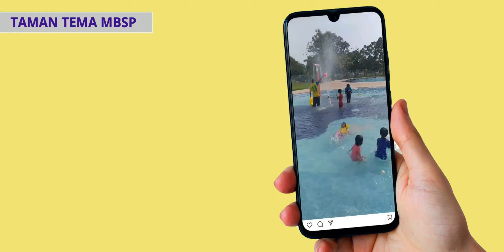TAMAN TEMA MBSP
JOM KE TAMAN TEMA MBSP SEMPENA CUTI SEKOLAH

BERHAMPIRAN KOMPLEKS SUKAN & REKREASI SPT, BUKIT MERTAJAM

WAKTU OPERASI CUTI SEKOLAH :
9.00 PAGI - 1.00 PETANG
4.00 PETANG - 7.00 PETANG

BAYARAN MASUK :
HANYA RM1.00
WARGA EMAS DAN OKU (PERCUMA)